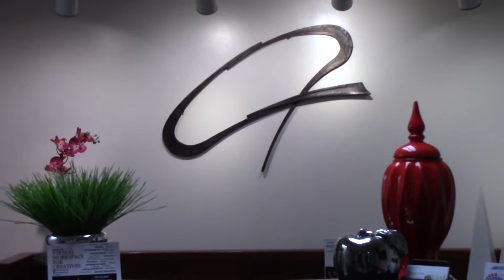viaJ entertainment services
Ms. Lynn interviews at viaJ studios with the release of her single, "Inside of Me"!